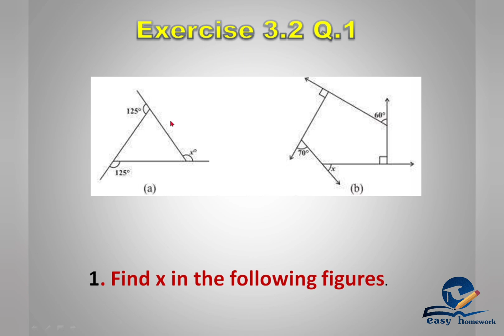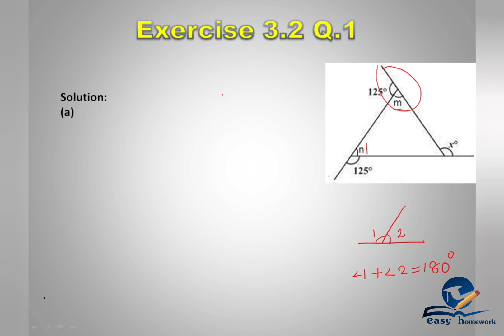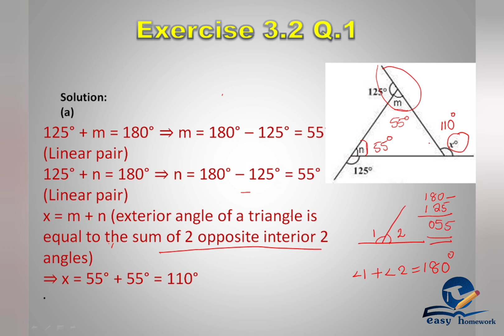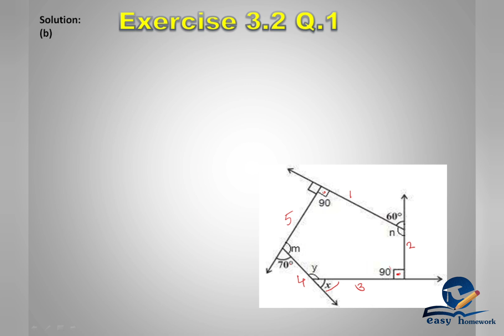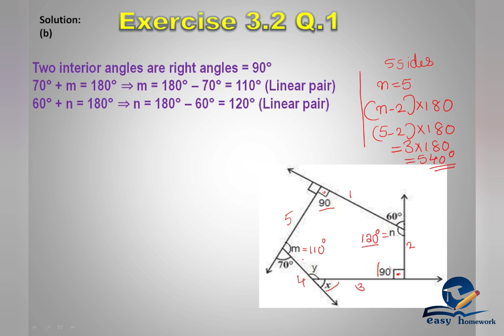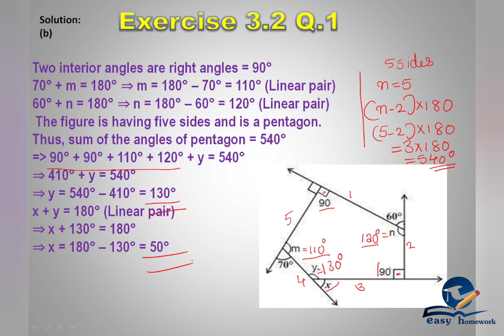CBSE CLASS 8 - CHAPTER 3 - UNDERSTANDING QUADRILATERALS- PART 6-Exercise 3.2 Q. 1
Understanding Quadrilaterals || CBSE MATHEMATICS CLASS FOR 8 in Malayalam